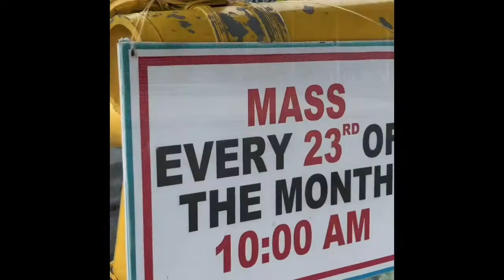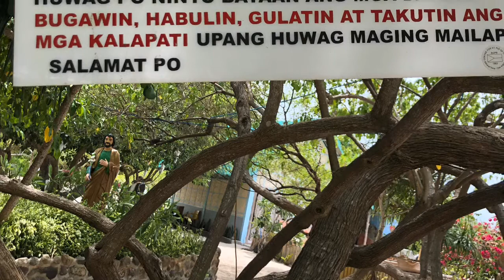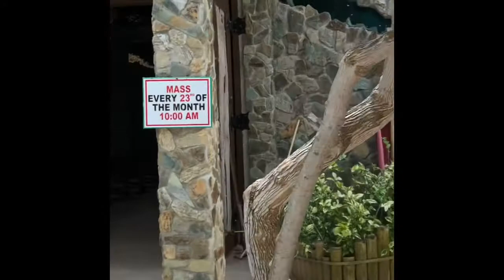Panglao, Bohol (Virgin Island), 2019 Isola di Francisco